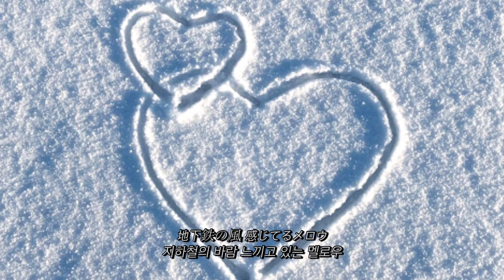【일본 힙합 가사 번역】 Tohji - One